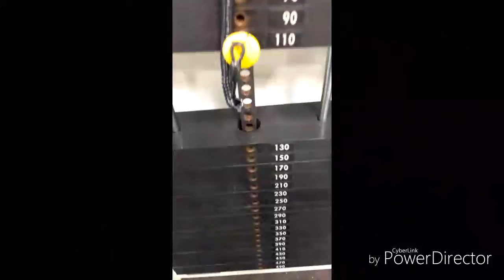美国生活-阶段vlog分享【好山好水好孤独】不是常态，却会是必经之路！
此为易寒的专属YouTube频道
旨在和你记录和分享生活的点滴
用有形的舞蹈拾取光阴~

易魅TV分4大系列节目: 易私步狗（pet&life）；易本正经（study&life）；易技之长（dance&life）；易游未尽（travel&life）,这这里，易寒和你真心交流，也希望你们踊跃地评论互动。

联系NIkkyI:
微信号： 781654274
微信公号：易魅舞蹈